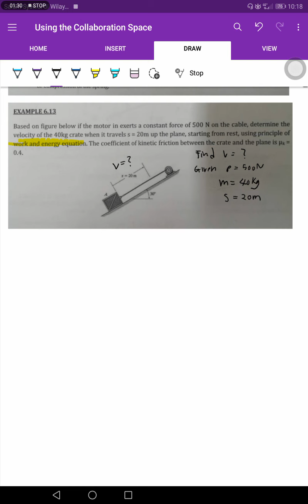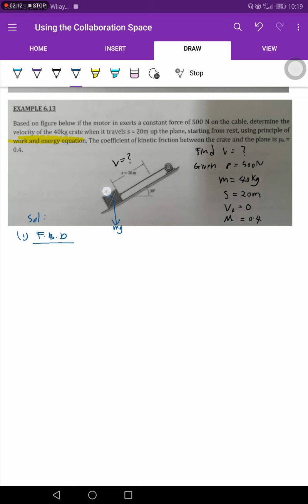10 - Friction with principle work and energy example